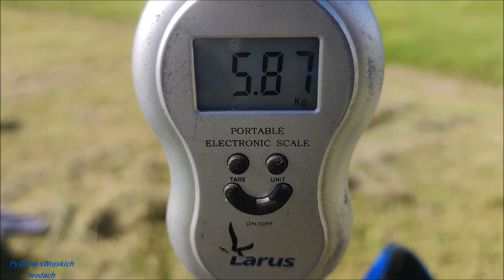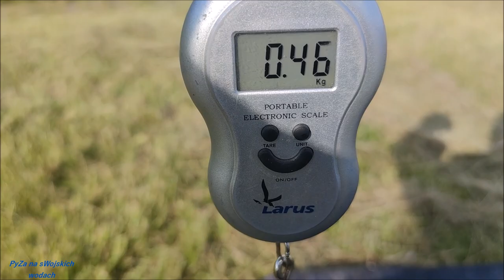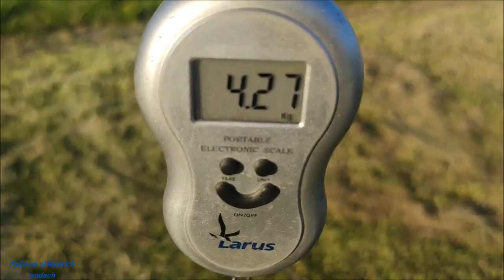Wędkowanie - kto sypie ten zbiera